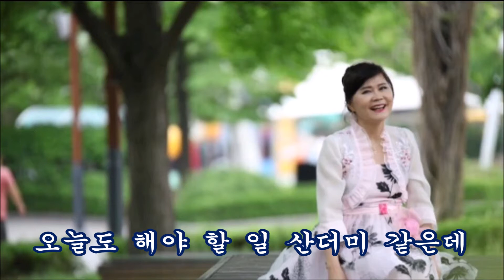내인생 잔고 가사 / 가수 금사랑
내인생 잔고는 얼마나 남았을까~~~